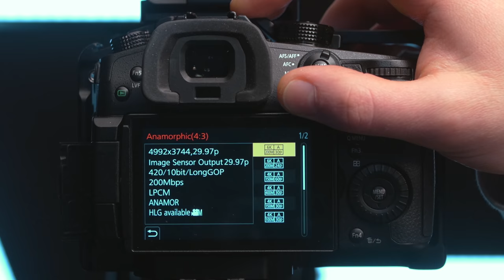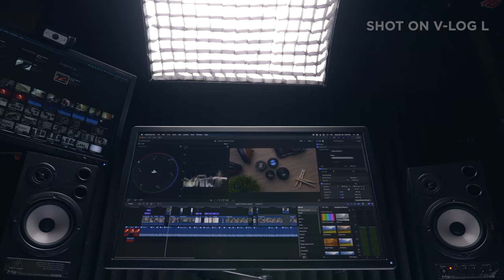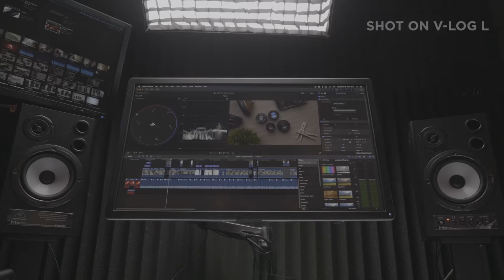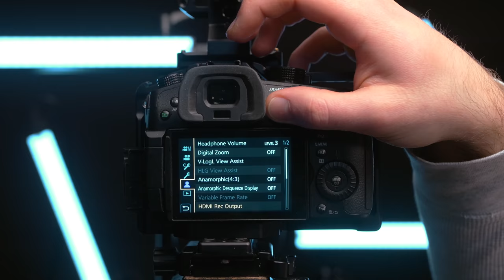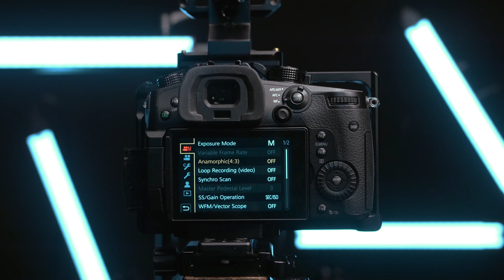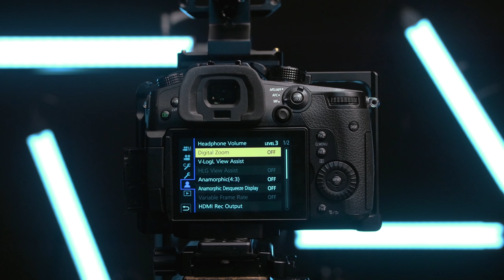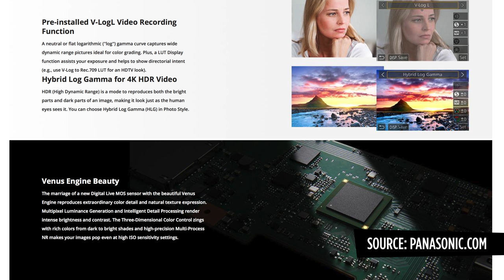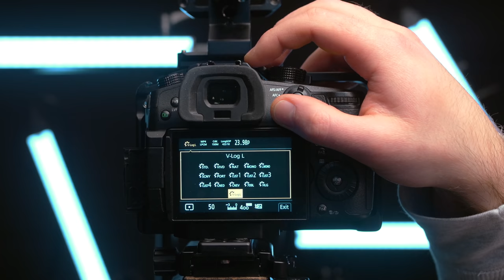Panasonic GH5 Review For Video Shooters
FINALLY! Here is my review for the GH5 including reasons to love it and 3 reasons you might want to avoid buying this camera.

Panasonic GH5
Amazon (PAID LINK)

The New GH5s
Amazon (PAID LINK)